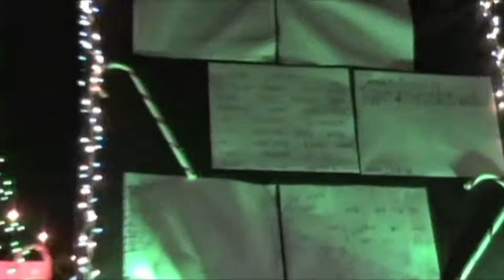Christmas Light Parade 2010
The Courier takes in the annual Christmas Light Parade in Downtown Safford.